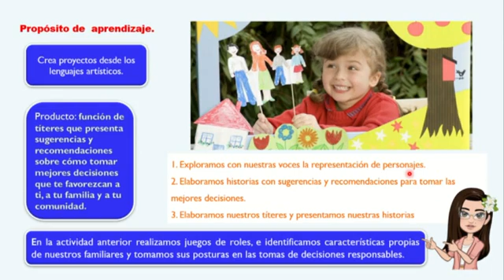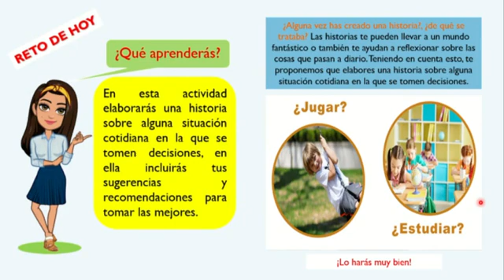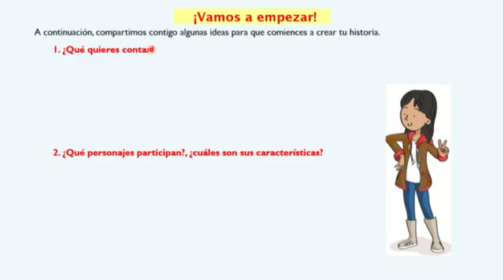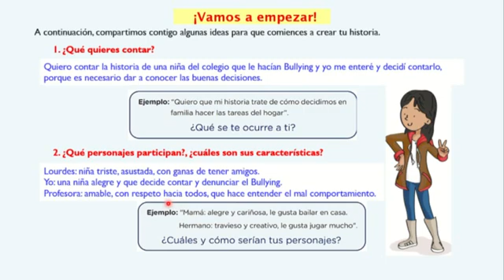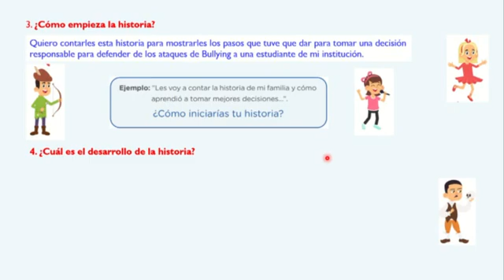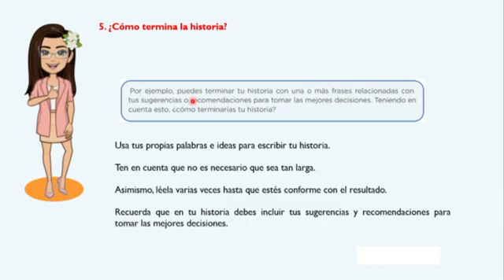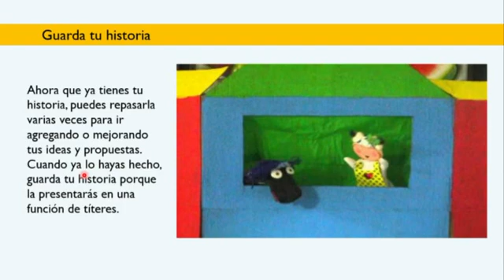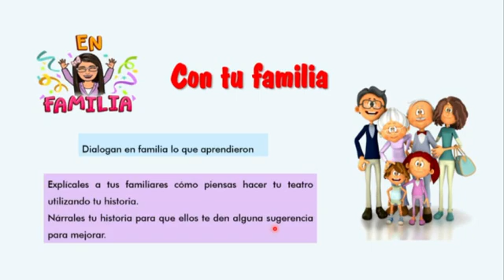5to y 6to primaria - AeC - Elaboramos historias con sugerencias y recomendaciones